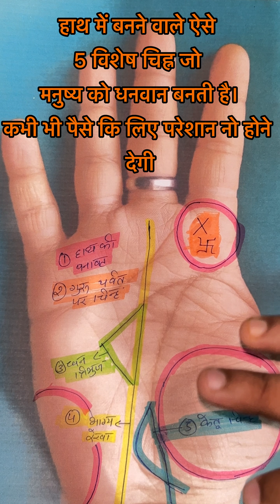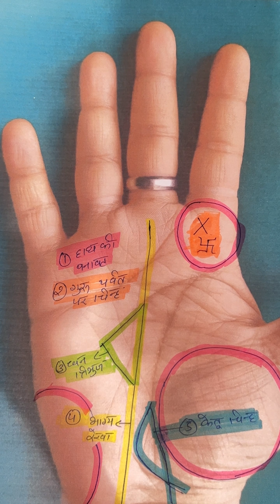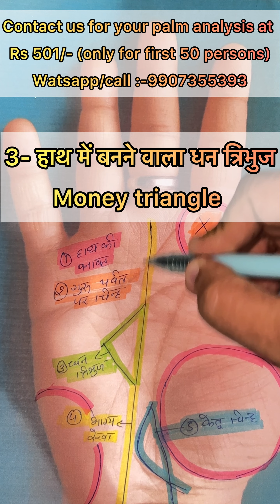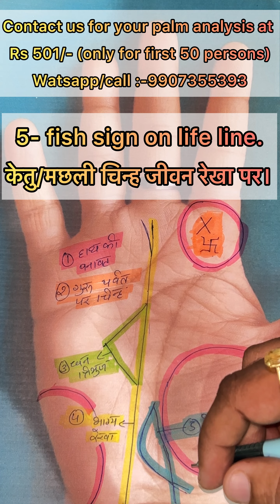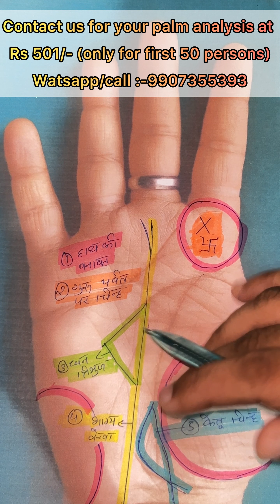5 lucky sign in palmistry |अमीर व धनवान वाले हाथ में 5 चिन्ह| Money| Property| Luxury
आज हम इस वीडियो में हस्थरेखा में जानेंगे हाथ में एसे कौनसे 5 चिन्ह होते है  जो मनुष्य को जीवन धनवान व आमिर बनाता है एवं हस्थरेखा का विश्लेषण करना सीखिए एवं एक सफल हथरेखा विश्लेषक एवं ज्योतिष बने।🙏🙏

Tutorial link

Tutorial-2 how to read your palm by shape of palm & size of finger|हाथ की बनावट से भविष्य जाने|money

Time stamp

00:54 -महिला अपना कौनसा हाथ देखे?पुरुष अपना कौनसा हाथ देखे?

01:16 - Contact details for palm analysis.

01:35-हाथ की बनावट देखे धनवान होने के लिए।

02:12- गुरु पर्वत पर धनवान बनाने वाले चिन्ह|
( settle life, cross & Swastik sign)

03:12- हाथ में बनने वाला धन त्रिभुज
(Money triangle )

03:42- भाग्य रेखा बनाती है धनवान ।
Fate line becomes person millionaire.
(दो मुँही भाग्य रेखा)

05:05- fish sign on life line.
केतु/मछली चिन्ह जीवन रेखा पर।

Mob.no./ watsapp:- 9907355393